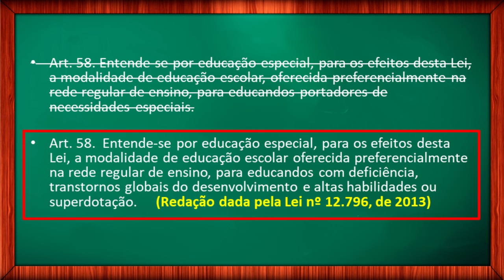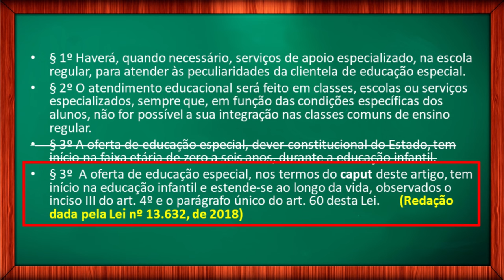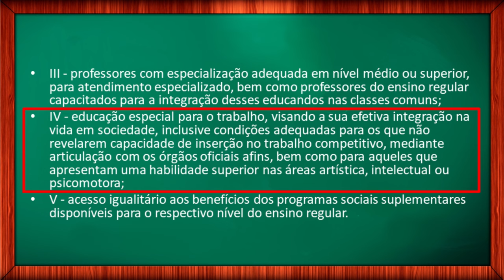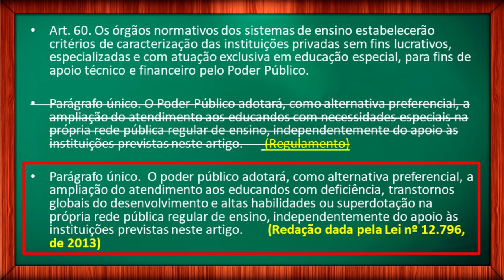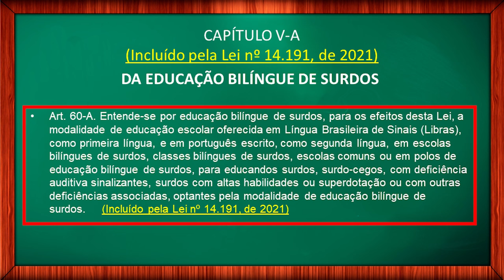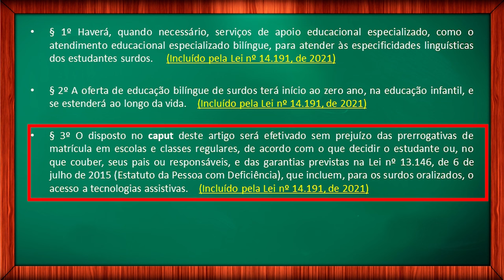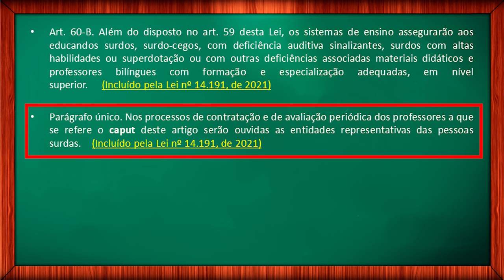Educação Especial LDB 9394 1996 LDB para concurso vídeo 10 ATUALIZADO 2023 Lei seca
DA EDUCAÇÃO ESPECIAL. A Educação Especial de acordo com a Lei de Diretrizes e Bases da Educação Nacional. LDB 9.394/1996. Educação especial inclusiva na LDB vai do artigo 58 ao 60. Esses artigos norteiam os fundamentos da Educação Especial no Brasil. Se você precisa estudar a educação especial para prestar um concurso para professor ou concurso magistério, veja este vídeo atentamente.

Eu sou o Prof. Ivan Claudio Guedes e seja bem vindo ao meu canal. Neste vídeo, vamos continuar a leitura da LDB entre os artigos 58 e 60, que tratam da Educação especial. Se você não viu o primeiro vídeo desta série, em que eu apresento a proposta pedagógica e explico como estudar, pause o vídeo e veja o primeiro vídeo sobre esta série de LDB. Isso vai ser muito importante nos seus estudos. Deixe nos comentários suas críticas e sugestões. Deixe, principalmente, suas dúvidas, para que possamos discutir e aprender juntos artigo por artigo da LDB. Seja muito bem vindo, e vamos estudar.

Vídeo 2. LDB 9.394/1996: Da Educação; Dos Princípios e Fins da Educação Nacional; Do Direito à Educação e do Dever de Educar. – Artigos 1 a 7ª

Vídeo 3. LDB 9.394/1996: Da Organização da Educação Nacional. Artigos 8 a 20.

Vídeo 4. LDB 9.394/1996: Dos Níveis e das Modalidades de Educação e Ensino. Artigos 21 a 28.

Vídeo 5. LDB 9.394/1996: Da Educação Infantil; Do Ensino Fundamental. Artigos 29 a 34.

Vídeo 6. LDB 9.394/1996: Do Ensino Médio. Artigos 35 e 36.

Vídeo 7. LDB 9.394/1996: Da Educação Profissional Técnica de Nível Médio. Artigos 35A a 36D.

Vídeo 8. LDB 9.394/1996: Da Educação de Jovens e Adultos; Da educação Profissional. Artigos 37 a 42B.

Vídeo 9. LDB 9.394/1996: Da Educação Superior. Artigos 43 a 57.

Vídeo 10. LDB 9.394/1996: Da Educação Especial. Artigos 58 a 60B.

Vídeo 11. LDB 9.394/1996: Dos Profissionais da Educação. Artigos 61 a 67.

Vídeo 12. LDB 9.394/1996: Dos Recursos Financeiros; Das Disposições Gerais; Das Disposições Transitórias. Artigos 68 a 92.